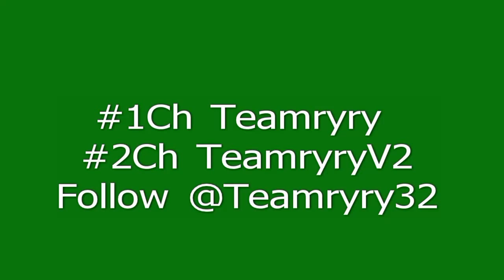ryry Vlog 57 Notre Dame VS Temple